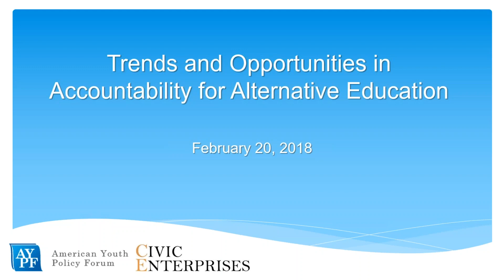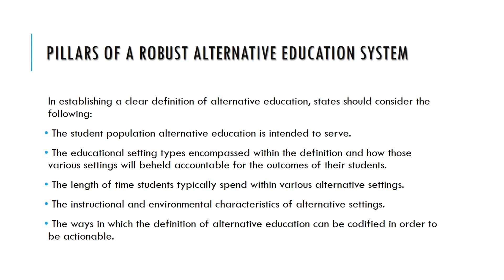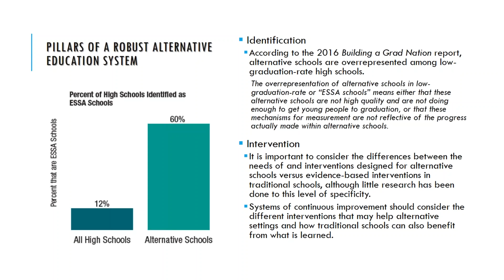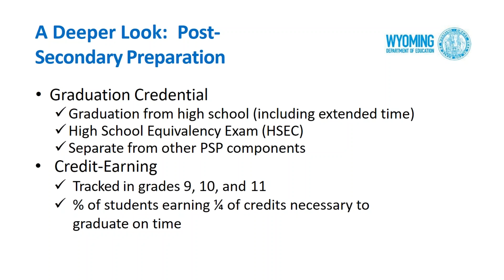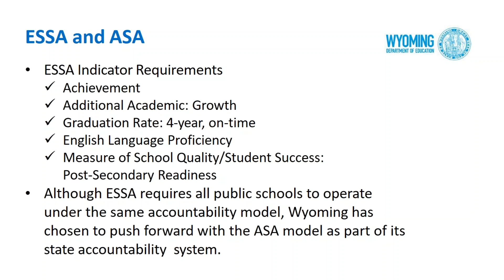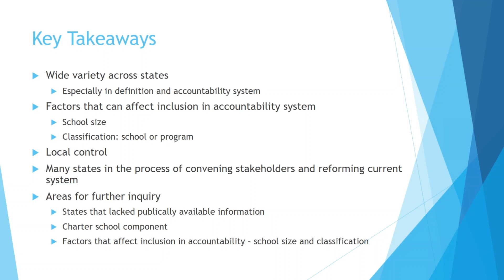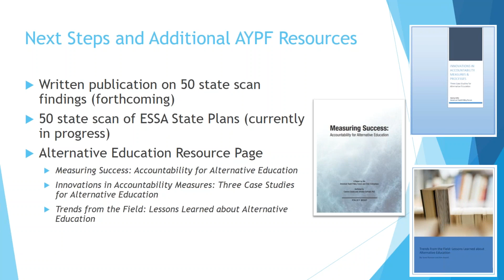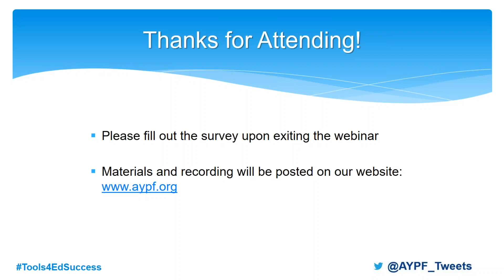Trends and Opportunities in Accountability for Alternative Education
This webinar discussed a new brief by Civic Enterprises and the American Youth Policy Forum (AYPF) entitled Measuring Success: Accountability for Alternative Education. The brief addresses four key opportunities states have both within and outside of the Every Student Succeeds Act (ESSA) to better understand and ultimately improve alternative education: the definition of alternative education used, accountability system structure, accountability measures, and mechanisms for continuous improvement.